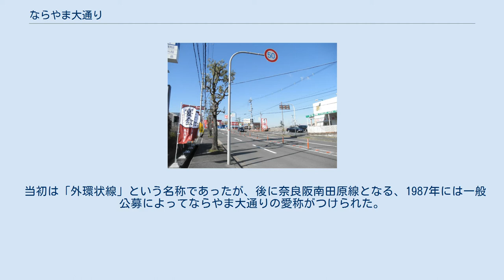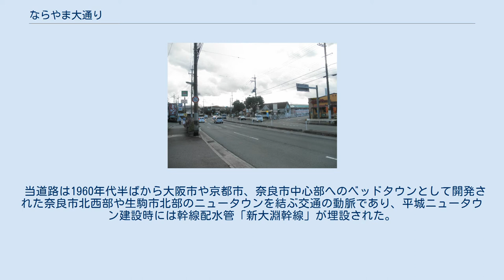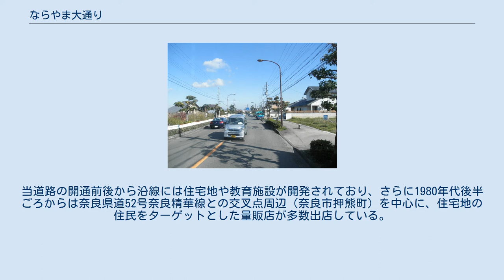ならやま大通り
起点付近 奈良市奈良阪町で撮影 奈良市佐保台 奈良市神功5丁目 奈良市押熊町 奈良市登美ケ丘5丁目 ならやま大通り（ならやまおおどおり）とは、奈良市道奈良阪南田原線の愛称である。
奈良阪南田原線は奈良県奈良市奈良阪町北交差点から生駒市南田原町内に至る全長約12kmの幹線一級市道である。
 1966年（昭和41年）に登美ヶ丘住宅地内が開通し、1988年（昭和63年）3月に生駒市白庭台地区を最後に全通した。
生駒市南田原町は大阪府四條畷市との境にある。
 当初は「外環状線」という名称であったが、後に奈良阪南田原線となる、1987年には一般公募によってならやま大通りの愛称がつけられた。
 奈良盆地北部の丘陵地を東西に通っており、奈良市内の約3分の2の区間（1972年開通区間）は片側2車線でそれ以外のところでもかなり広めの道路となっている。
南北の谷間や稜線を越えて東西に道路が作られたため、急坂を登り切った直後に急な下り坂になるような箇所がいくつか存在する。
 当道路は1960年代半ばから大阪市や京都市、奈良市中心部へのベッドタウンとして開発された奈良市北西部や生駒市北部のニュータウンを結ぶ交通の動脈であり、平城ニュータウン建設時には幹線配水管「新大淵幹線」が埋設された。
当道路の開通前後から沿線には住宅地や教育施設が開発されており、さらに1980年代後半ごろからは奈良県道52号奈良精華線との交叉点周辺（奈良市押熊町）を中心に、住宅地の住民をターゲットとした量販店が多数出店している。
 奈良県道701号とは道続きになっており、この県道を経由すると阪奈道路登山口交叉点に至る。
 ※ 交差する場所の括弧書きは地名、それ以外は交差点名で表示